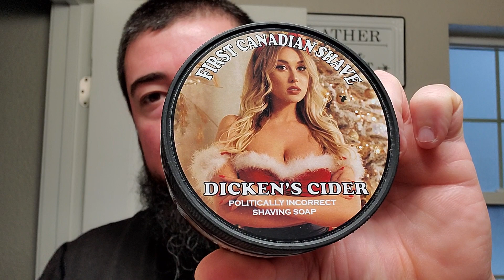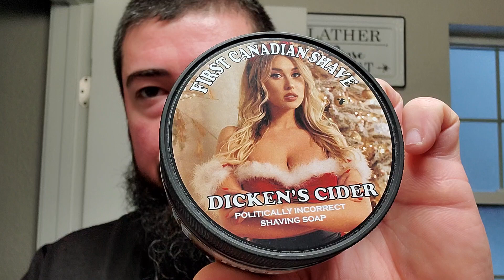First Canadian Shave Dicken's Cider, Moon Soaps / Heritage Collection Shaving Brush, & Karve Razor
In this video I have a holiday themed shave!

Menthol Grinder:

Organic Menthol Crystals:

Items Used:
•First Canadian Shave Dicken's Cider Soap & Aftershave Splash
•The Thirsty Badger Shaving Bowl
•Lancaster Razor Works Brush Scuttle & Towel
•Grind Gourmet (Bougie Chill Mill/The Menth Dealer) Menthol Grinder
•Moon Soaps by Kent Designs / Heritage Collection Shaving Gel Boar Brush
•Karve Shaving Co OC-C Razor
•Wizamet Blade

Channel's Mentioned:
@JMac. (Instagram & YouTube)
•The Sask Shaver (Instagram & YouTube)
•Canadian Mafia Show (Instagram)

The Beverage: Water